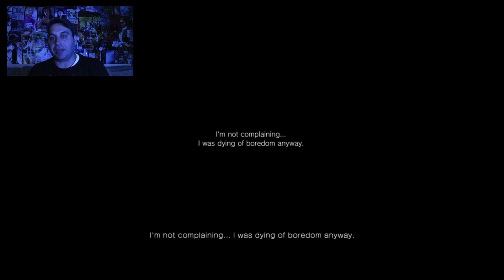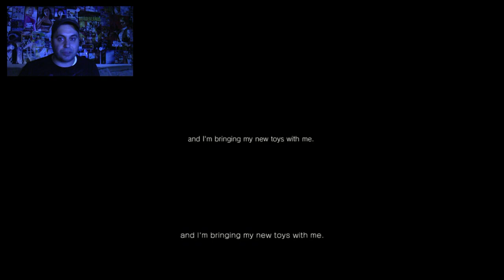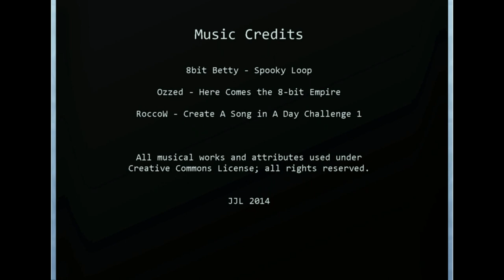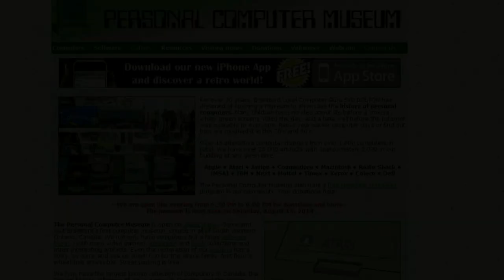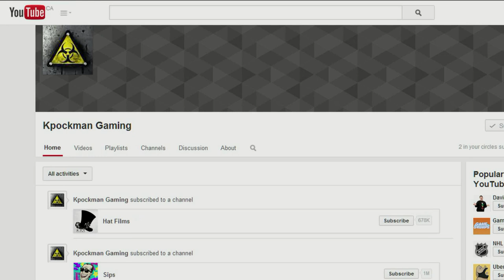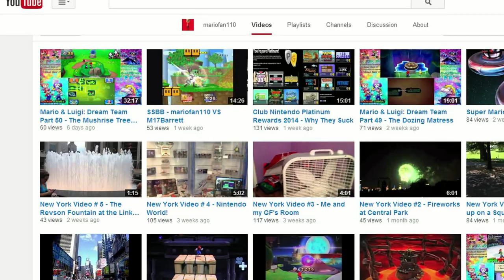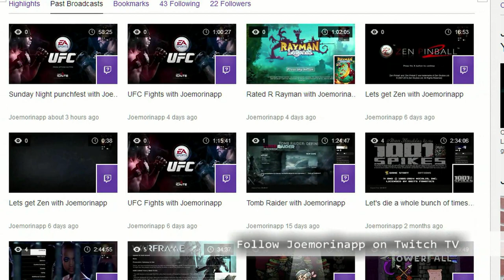Beta-Maxx 002: P.T. (Silent Hills)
Watch Mike get scared absolutely silly, as he performs a "dark room test" of "P.T."...the Playable Teaser for the upcoming Survival-Horror blockbuster, SILENT HILLS, from Hideo Kojima, Guillermo Del Toro and Konami.